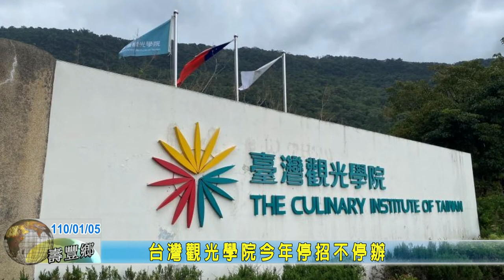20210105 07 台灣觀光學院今年停招不停辦